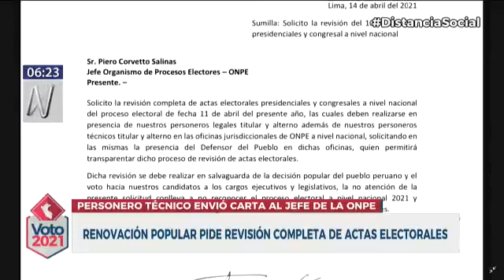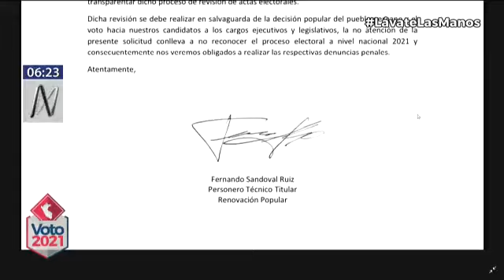Renovación Popular solicita a la ONPE revisión completa de actas electorales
RENOVACIÓN POPULAR ADVIERTE A LA ONPE: SI NO LES DEJAN REVISAR ACTAS, NO RECONOCERÁN LOS RESULTADOS ELECTORALES

El personero técnico de la agrupación política envió una carta al jefe de la ONPE

El partido Renovación Popular envió una carta al jefe de la ONPE, Piero Corvetto, en la que se pide la revisión completa de las actas electorales a nivel nacional.

Piden que esta revisión sea hecha "en presencia" de los personeros legales tanto titulares como alternos, así como personeros técnicos.

Solicitaron que esto se realice en las oficinas jurisdiccionales de la ONPE y que esté presente el defensor del pueblo para "transparentar dicho proceso".

"La no atención de la presente solicitud conlleva a no reconocer el proceso electoral a nivel nacional 2021 y a realizar las respectivas denuncias penales", indica el documento.

Al 99.95 % del conteo oficial ONPE, el partido de Rafael López Aliaga se ubica en el tercer lugar de las preferencias con 11.6 % de votos.